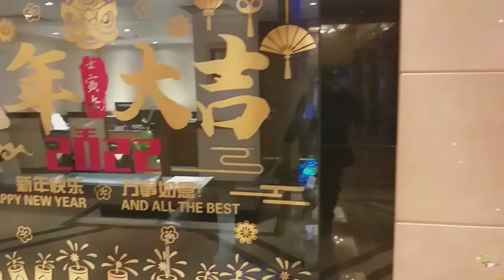Chinese decoration on Christmas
hanging out with friends @krisvilla9188